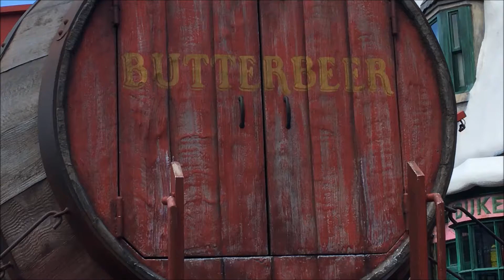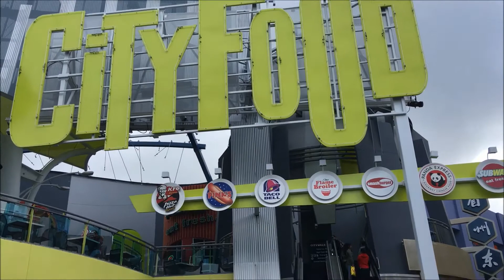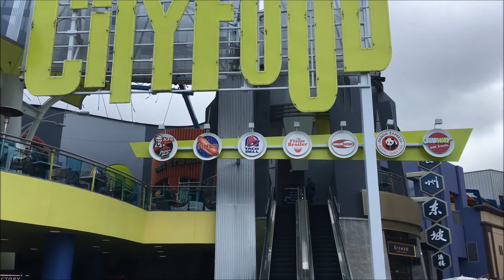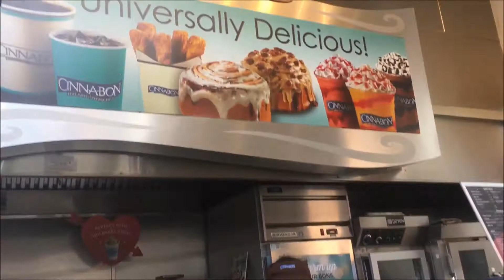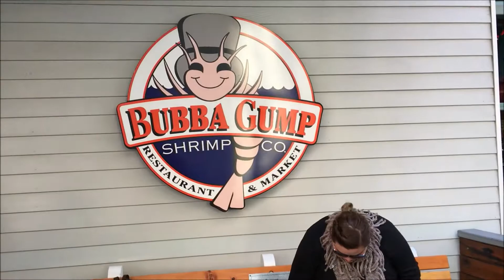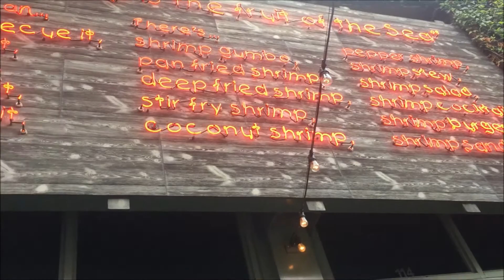PROBAMOS LA BUTTERBEER Tom&Nishé 16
Vlog de la segunda parte en Hollywood, probamos la deliciosa butterbeer, bebida tipica de Harry Potter, super deliii. Tuvimos un excelente fin de semana! agradecemos con tooodo el corazon los comentarios, likes y las personas tan lindas que se han suscrito, gracias, gracias, graciasssss!